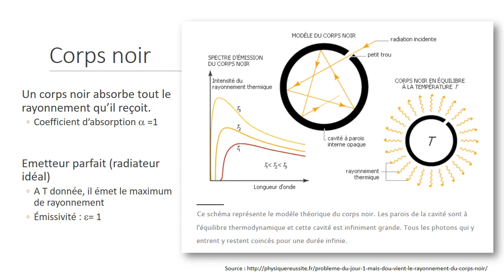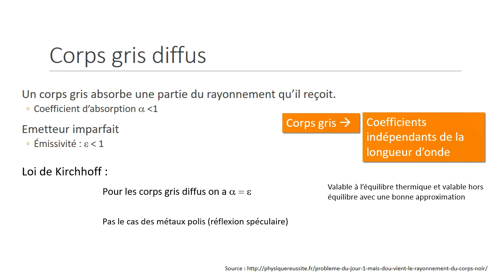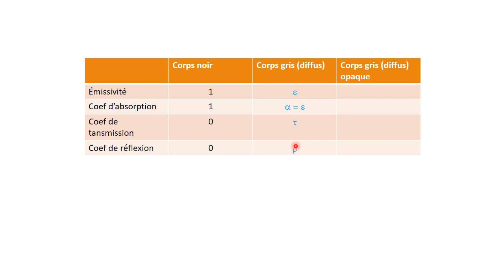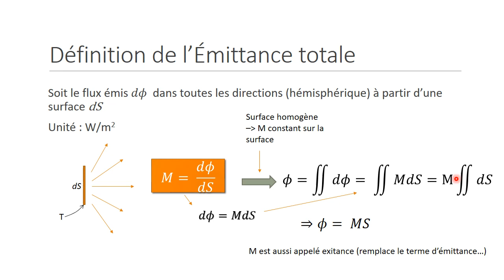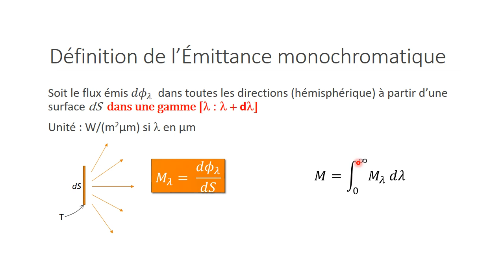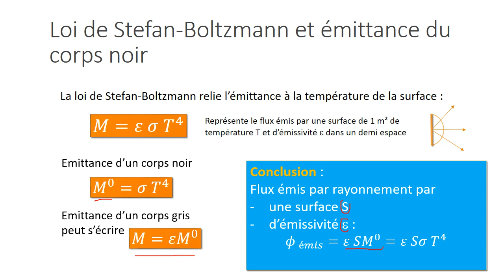Cours Ray partie3